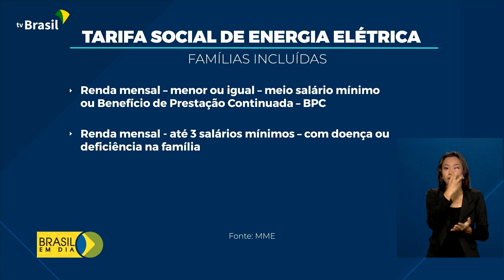Nova lei da Tarifa Social de Energia Elétrica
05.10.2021 - Nova lei da Tarifa Social de Energia Elétrica: quem é inscrito no Cadastro Único do governo federal será incluído automaticamente. Com isso, o programa deve passar de 12 milhões para quase 16 milhões de famílias beneficiadas.